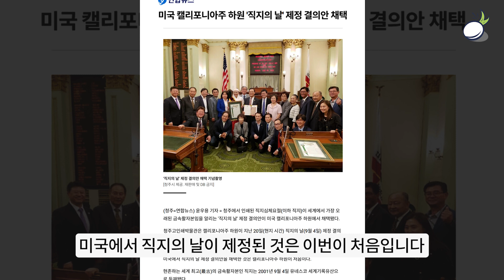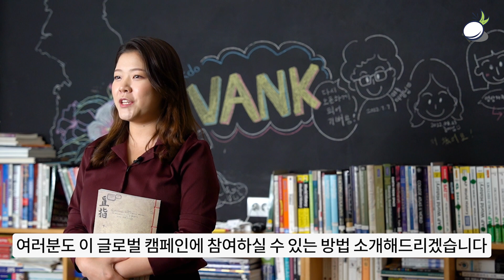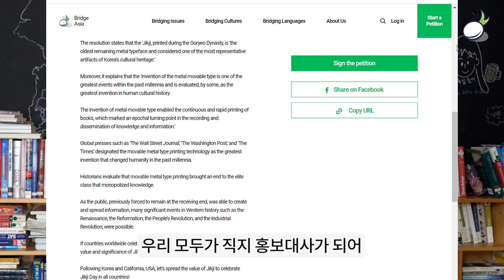9월 4일! 이 날을 아시나요? (세계가 기리는 한국의 OO의 날💕)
여러분은 9월 4일이 어떤 날인지 알고 계신가요?
이 문화유산이 '유네스코 세계기록유산'으로 등재된 날입니다.
이를 기리기 위해 지난 2022년 6월 20일
미국 캘리포니아주 하원의원에서
‘이 문화유산의 날’로 제정했습니다.
무려 66명 참석의원 만장일치로 미국에서 말이죠!

결의안에는
한국의 고려시대에 인쇄된 이 문화유산은
현존하는 세계에서 가장 오래된
금속활자 인쇄본이며,
대표적인 한국 문화유산 중 하나로
각광받고 있다는 내용을 담고 있습니다.

이 문화유산을 기리기 위해 한국뿐만 아니라
미국 캘리포니아주에서도 제정된
9월 4일! 이 날을 여러분은 알고 계신가요?

"이 날은 바로 직지의 날입니다"

반크는 9월 4일 직지의 날을 맞이해,
한국과 미국 캘리포니아주의 '직지의 날'
의미와 역사적 가치를
전세계 알리는 글로벌 캠페인을 시작했습니다!

여러분도 이 글로벌 캠페인에 함께
참여하실 수 있는 방법 소개해드릴게요♥